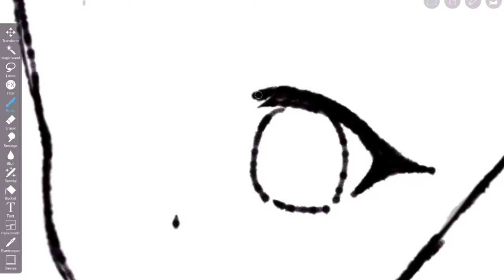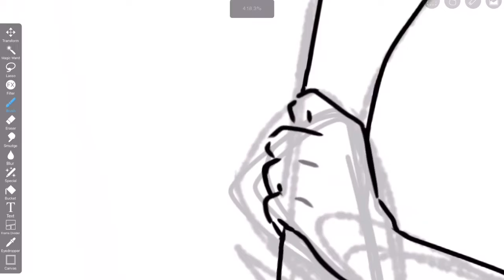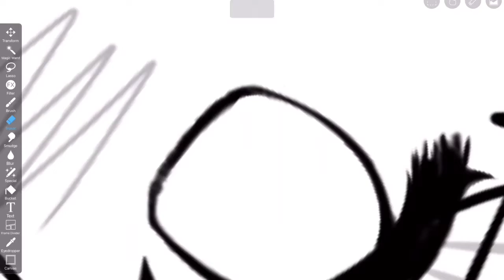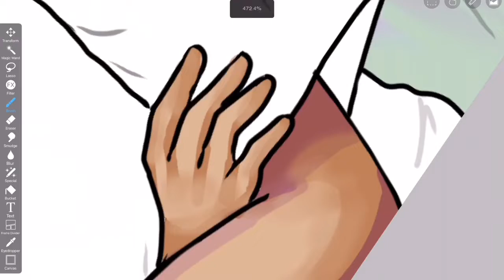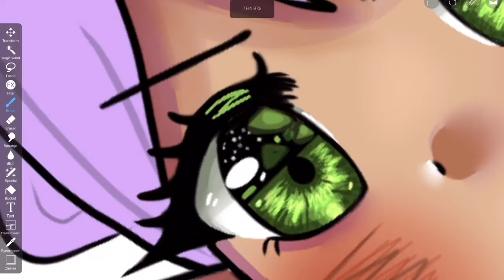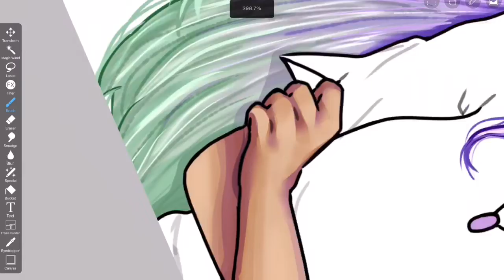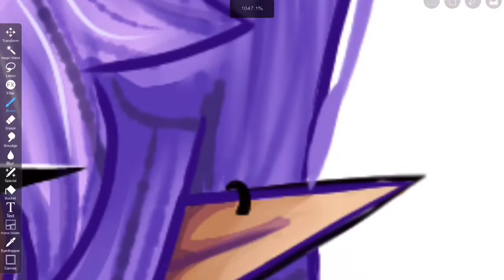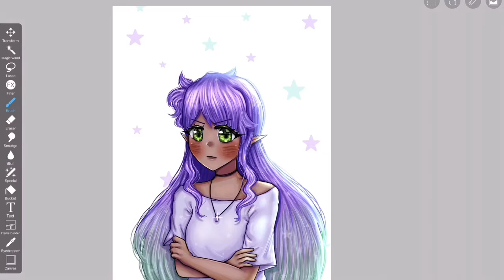(Speedpaint) Artfight 2022 Attack 2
Artfight attack on @ Natiimmon of their character Lavender 💜 If you wanna fight me in this year’s artfight feel free to check out my profile 😎

✩ Program: IbisPaint X
    Device: IPad Pro
    Editing: iMovie and VLLO

✩ Commissions Open!